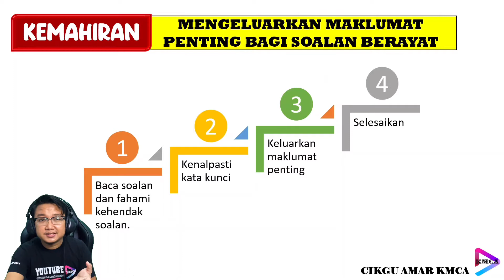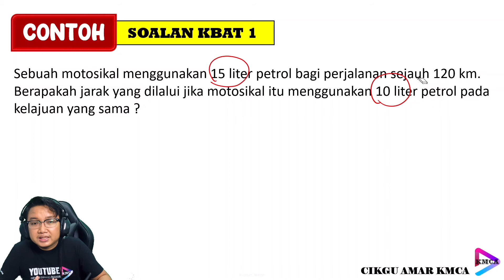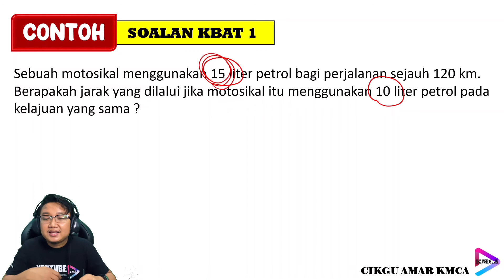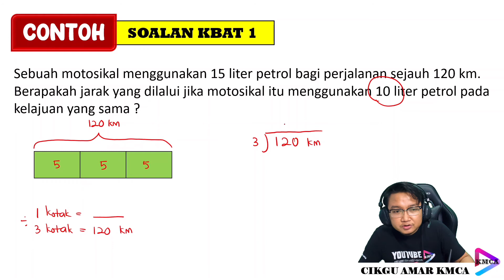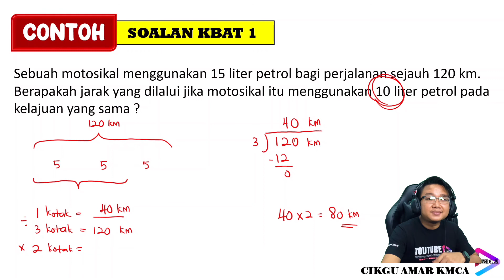Sukatan - Soalan KBAT Melibatkan Sukatan (Bijak Matematik Bersama Cikgu Amar KMCA)